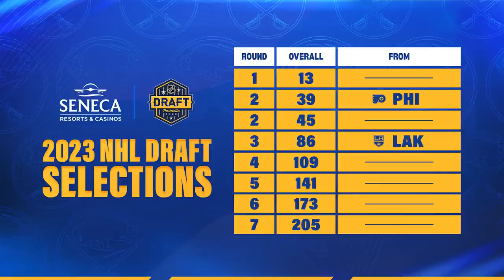Who Will Be Available At Pick 13 At The 2023 NHL Draft? | Buffalo Sabres Draft Show Ep. 1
Who could be available at the 13th overall pick at the 2023 NHL Draft for the Buffalo Sabres? Martin Biron and Brian Duff are joined by experts Scott Wheeler, Sam Cosentino, and more to discuss who the Buffalo Sabres could take with the 13th overall pick.

Buffalo Sabres NHL Draft coverage is presented by Seneca Resorts & Casinos.